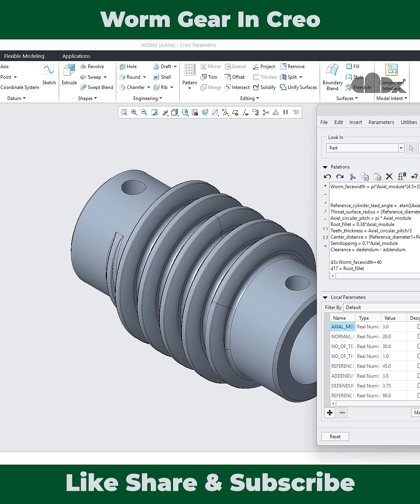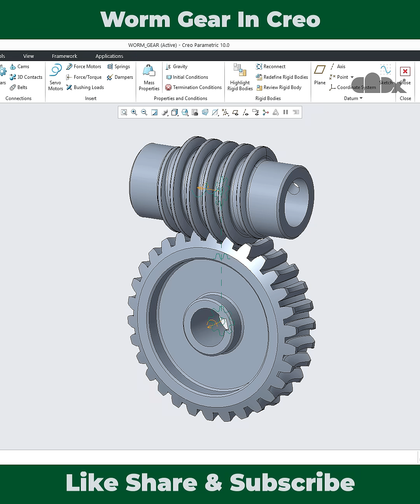Worm gear in Creo Parametric | Shorts | cadx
Let's design Worm gear in Creo Parametric

/*normal_pressure_angle = αn
/* transverse_pressure_angle = αt
/*helix_angle = β
/*Lead_angle = γ
/*Worm(1)
/*Wheel(2)
/*Center distance(a)
/*no_of_teeth = pitch_diameter/module

Parameter consideration:

Axial_module = 3
Normal_pressure_angle = 20
No_of_teeth = 30

No_of_thread = 1
Reference_diameter1 = 45

/*Relations for wheel

/*Relations for worm

Tip_diameter1 = Reference_diameter1+(2*addendum)
Base_diameter1 = reference_diameter1*cos(normal_pressure_angle)
Root_diameter1 = Tip_diameter1-(2*Tooth_depth)
Worm_facewidth = pi*Axial_module*(4.5+(0.02*no_of_teeth))

Reference_cylinder_lead_angle =  atan((Axial_module*no_of_thread)/(Reference_diameter1))
Throat_surface_radius = (Reference_diameter1/2)-addendum
Axial_circular_pitch = pi * Axial_module
Root_fillet = 0.38*Axial_module
Teeth_thickness = Axial_circular_pitch/2
Center_distance = (Reference_diameter1+Reference_diameter2)/2
Semitopping = 0.1*Axial_module
Clearance = dedendum - addendum

Involute equation for wheel:

theta = 90*t
base_radius2 = base_diameter2/2
angle_ratio = theta/360
S = angle_ratio*pi*base_diameter2
Xc = base_radius2*cos(theta)
Yc = base_radius2*sin(theta)
X = Xc+(S*sin(theta))
Y = Yc-(S*cos(theta))
Z = 0

Involute equation for worm:

theta = 90*t
base_radius1 = base_diameter1/2
angle_ratio = theta/360
S = angle_ratio*pi*base_diameter1
Xc = base_radius1*cos(theta)
Yc = base_radius1*sin(theta)
X = Xc+(S*sin(theta))
Y = Yc-(S*cos(theta))
Z = 0